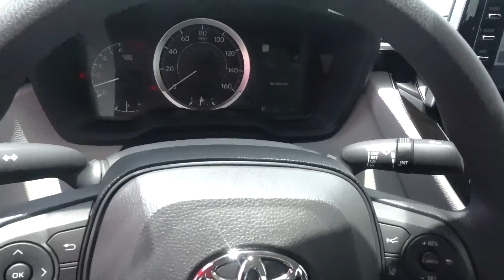2020 Toyota Corolla LE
Stock # 54057 - VIN JTDEPRAE2LJ054057